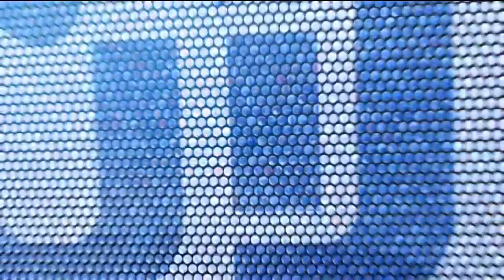8/6/2017 | موجز أخبار الحادية عشرة ليلاً.. لأهم الأخبار من تلفزيون الآن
شاهد آيضا:
قيادي بعثي يفضح تاريخ آل الأسد!؟
العناوين:

- التحالف الدولي يسقط طائرة لنظام الأسد هاجمت قواته بـ
- دي ميستورا يبحث في موسكو تقديم مساعدات إنسانية للسوريين
- 90% من حي المشلب في الرقة بيد
- الأمم_المتحدة: داعش قتل 231 مدنيا حاولوا الفرار من
- 14 قتيلا في هجوم في مايدوغوري شمال شرق
- تشاد تستدعي سفيرها من قطر للتشاور
- الكوليرا في اليمن يقتل 789 شخصا ويهدد آلاف الأشخاص